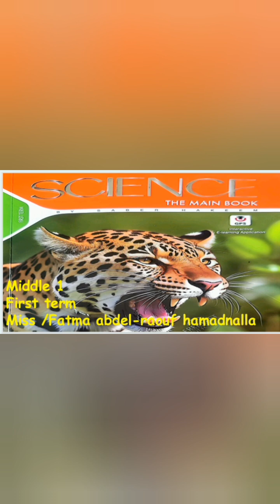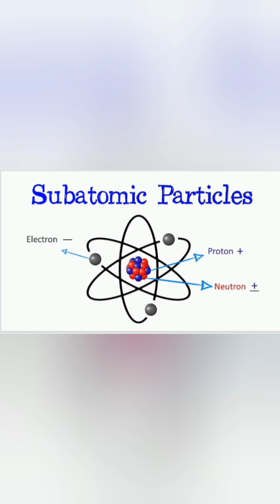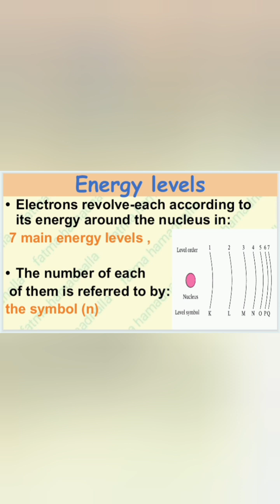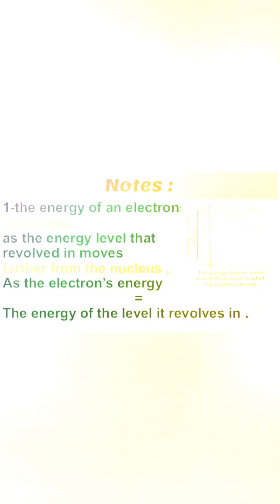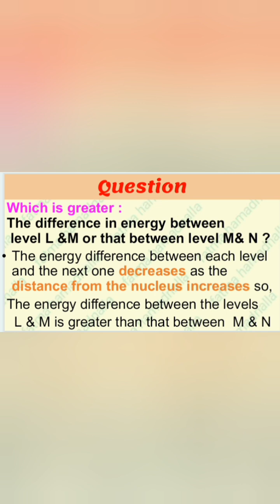middle 1 structure of the atom (part4)